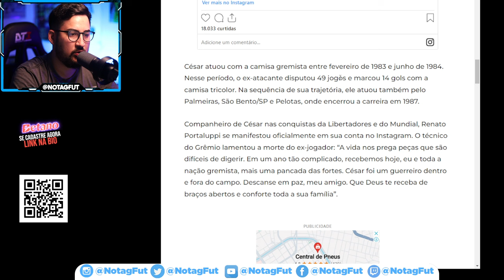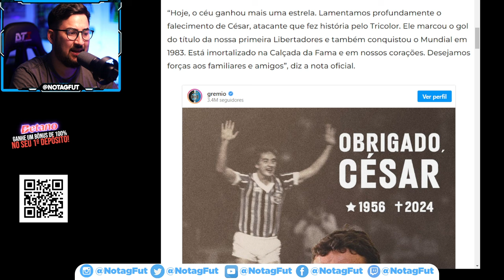🚨 TRISTE NOTÍCIA! LUTO! ÍDOLO GREMISTA DA LIBERTADORES E MUNDIAL DE 1983 FALECEU HOJE!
Grêmio perde um ex-ídolo, campeão mundial e da libertadores, César, descanse em paz!